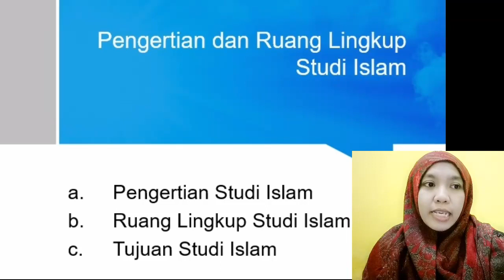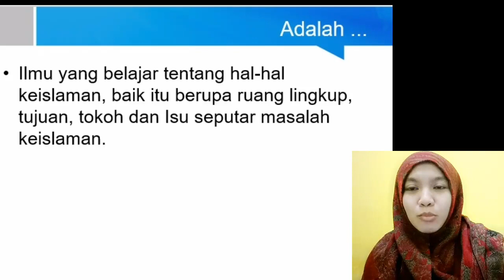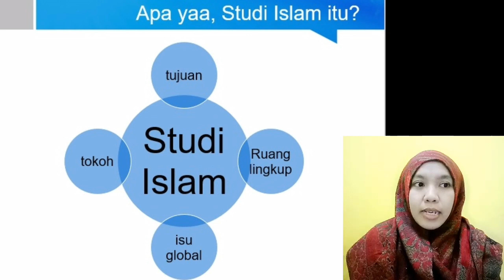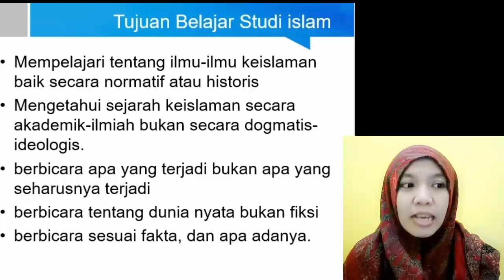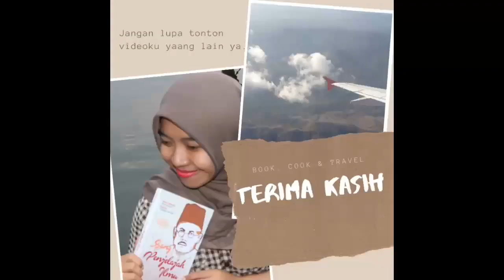PENGERTIAN STUDI ISLAM I KULIAH ONLINE